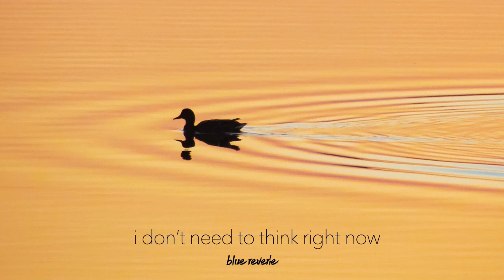i don’t need to think right now - blue reverie